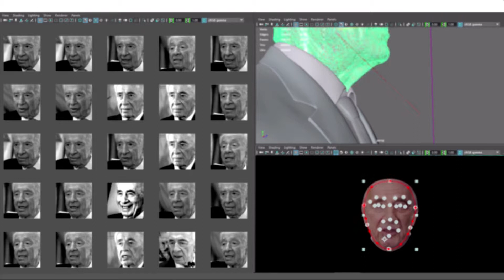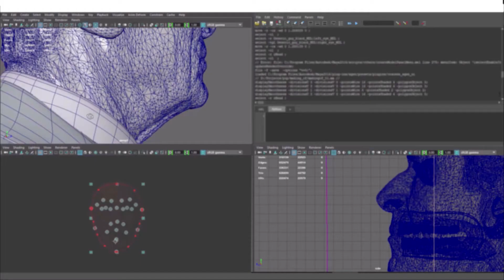"THE MAKING OF" - The Hologram of the Late President Shimon Peres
Find out how Augmind pulled off the first-of-its-kind hologram of the late President Shimon Peres and brought him back on stage before a live audience of global leaders and industry execs to inaugurate the Prime Minister's Innovation Summit, Tel Aviv 2018.  This was the first time a hologram of someone who is no longer with us gives a speech that has never been recorded before.